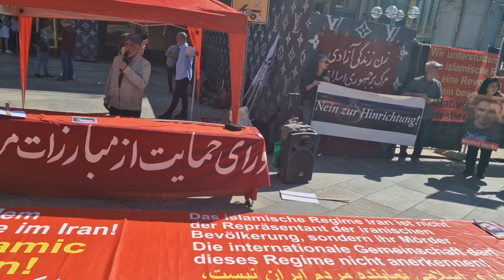کلن - سخنرانی نسان نودینیان - تجمع اعتراضی علیه اعدام و در تداوم انقلاب زن زندگی آزادی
شنبه ۶ خرداد ۱۴۰۲ - ۲۷ مه ۲۰۲۳